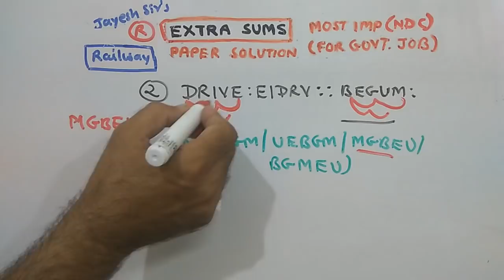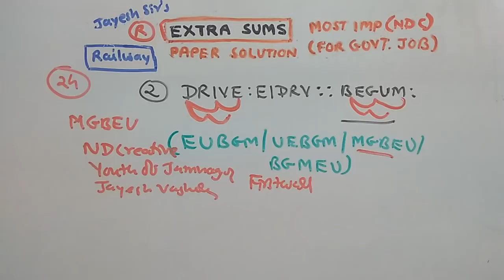GPSC | P-330 | REASONING | EXTRA | NDC | JAYESH VAGHELA | PAPER SOLUTIONS |SMART WORK